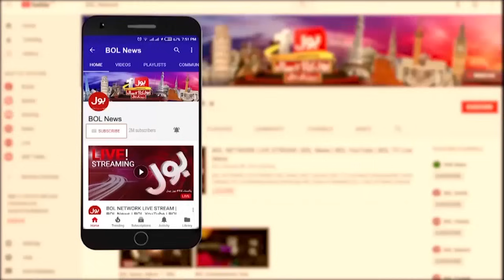Iran President Visit to Pakistan | Pak Iran Relation | Breaking News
BOL News Breaking | America Contacted To Saudia | President Of Iran Arrival in Pakistan | iran vs israel urdu | iran missile power | USA | USA On Israel Iran War | Russia On Iran Israel War | Saudi Arabia On Iran Israel War | Pakistan On Iran Israel War | News Updates | Top News | Trending News | Why Iran Attack on Israel | iran pm | iran president | israel pm | BOL | Biden refuse war aginst iran | Hezbollah Leader Hassan Nasrallah | hezbollah | Iran Israel War LATEST UPDATES | Israel statement on iran war | Footage Of Iran Attack Israel Airbase | Iran Israel Tension | Hezbollah Congratulates Iran on retaliatory strike | U.S. Steps Back from Involvement in Any Counter-offensive Attack by Israel Against Iran | Israel PM Netanyahu Vows Strong Response to Iran Attack | Iran President Give Huge Statement